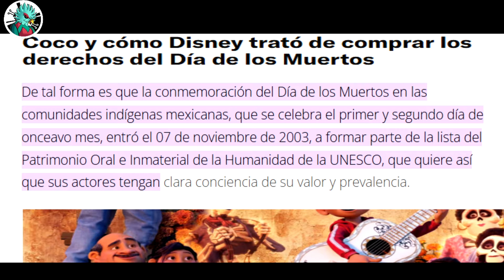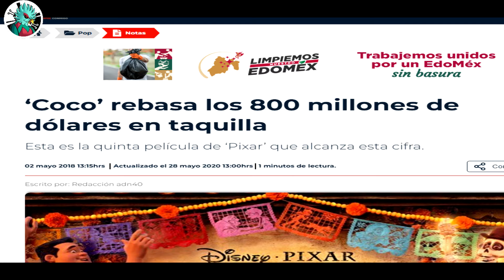La película Coco y sus aspectos negativos.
Conoce los aspectos negativos dentro de la película Coco.